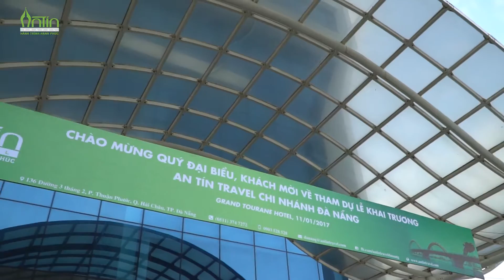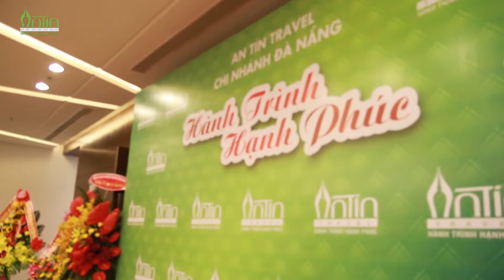VIET LEGEND / KHAI TRƯƠNG AN TÍN TRAVEL CN ĐÀ NẴNG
Lễ Khai trương chi nhánh An Tín Travel tại Đà Nẵng do cty Truyền thông Huyền Thoại Việt tổ chức vào ngày 11/1/2017 với nhiều tiết mục được dàn dựng công phu và đầy ý nghĩa.